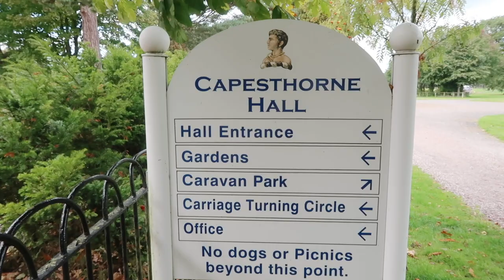Great Country Houses In Cheshire (Capesthorne Hall)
Great Country Houses In Cheshire (Capesthorne Hall)// Living by the English/Welsh border is fab as Cheshire is just around the corner with some fab country houses to explore. Capethorne Hall is a beautiful manor house and you know what? You can either celebrate your wedding there or a big birthday!

Barbour Shirt (from last year); in love with this one too

J. Crew Skirt  (old)